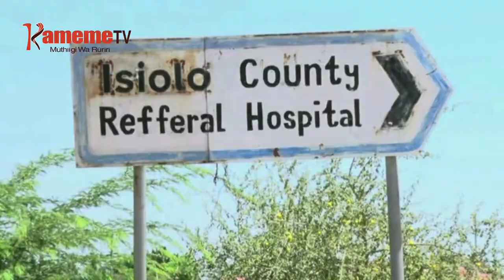Mwaka mweru na irathimo Isiolo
O riri akenya marakunguagira kuingira mwaka wa 2020, thibitari-ini ya Rifaro ya Isiolo, kurari na gikeno kiingi riria ciana igiri ciraciarirwo.
Gukiri uguo, manathi thibitari ino ino marari na njira ya mwanya ya gukunguira mwaka mweru na njira ya gutuga ciana ici.
Wangari wa Kibaki na riboti ino